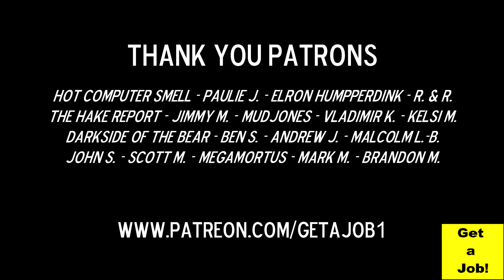DONALD TRUMP IS A SAVAGE COMPILATION